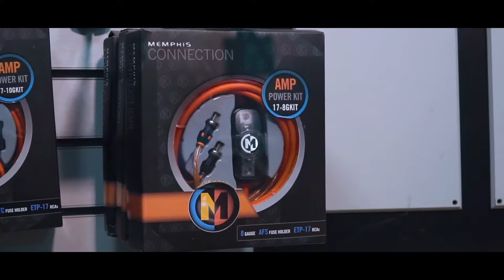CUSTOM SIGHT AND SOUND